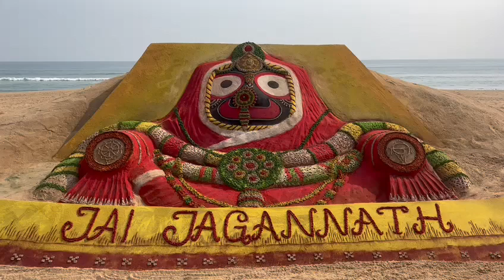jay Jagannath ଜୟ ଜଗନ୍ନାଥ#mopuri